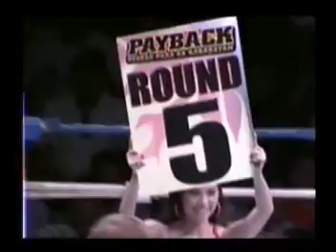Rey "Boom Boom" Bautista - Antonio "Barrio" Meza - Part 04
Rey "Boom Boom" Bautista of the Philippines won by unanimous